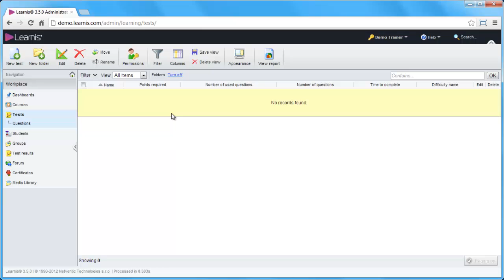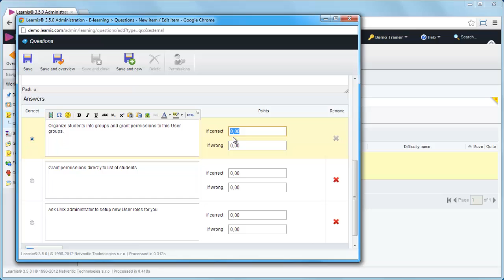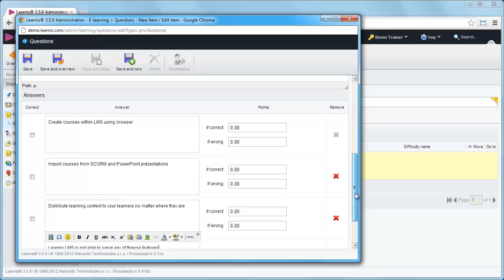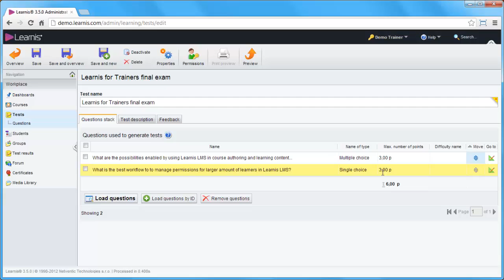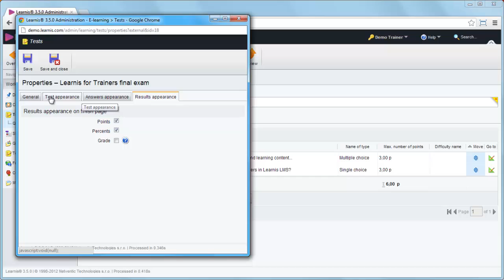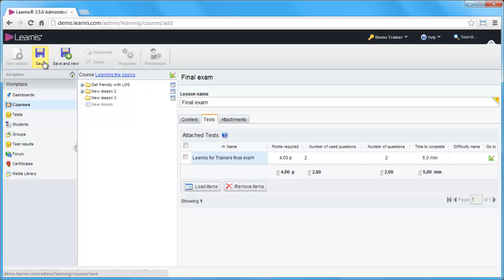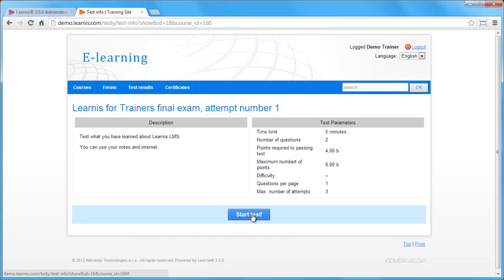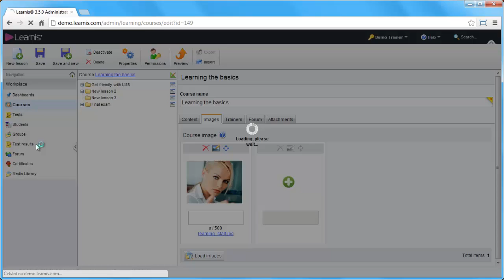Netventic Learnis - Testing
Learn how to use built-in test engine, how to build question banks and how to insert test into course to evaluate learning progress.